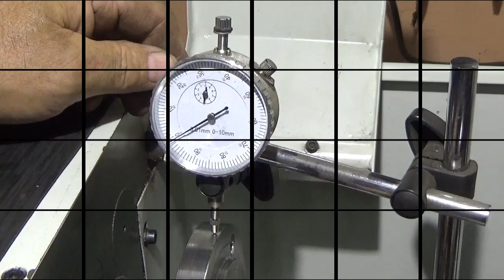Tarcza zabierakowa adapter do tokarki Ø 160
Tarcza zabierakowa adapter  Ø 160 /   LATHE CHUCK ADAPTER BACK PLATES Ø 160 / Планшайба  для токарного патрона Ø160